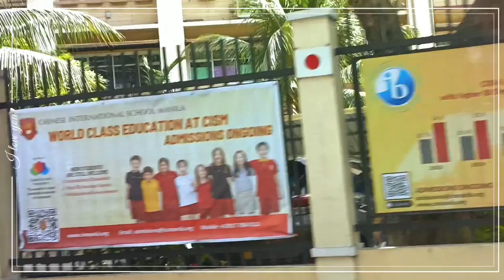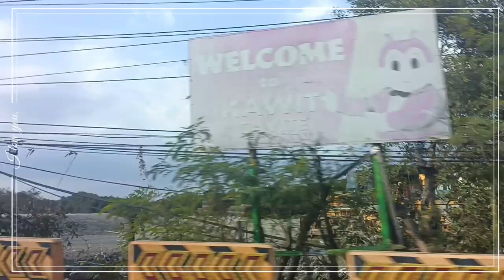おんぶに抱っこにプレゼントまで | Roadtrip to Taguig Venice Residence Emmanuel Tower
Godbless you to all!